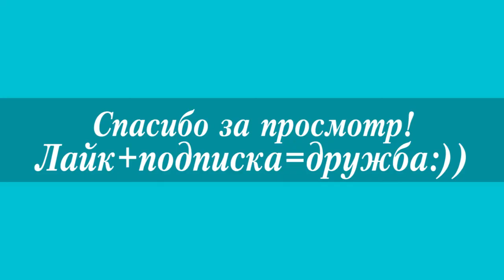Виктория Толстоганова и Алексей Агранович 2018★Victoria Tolstoganova and Alexei Agranovich 2018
Виктория Толстоганова и Алексей Агранович 2018 - в 40 лет жизнь только начинается.. Виктория Толстоганова и Алексей Агранович 2018 - актриса и режиссёр нашли друг друга.